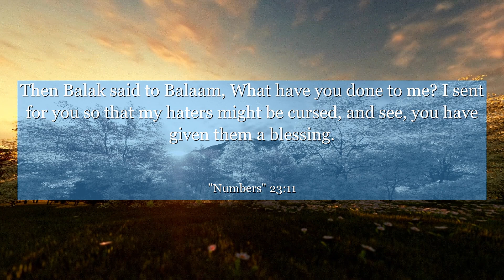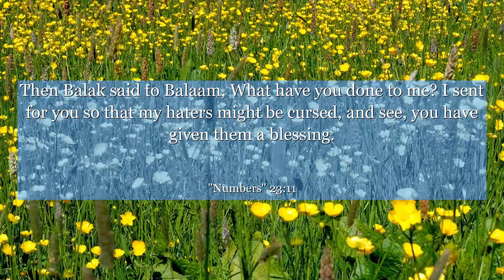Numbers 23:11 Then Balak said to Balaam, What have you done to me? I sent for you so that my haters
In Numbers chapter 23: verse 11, we find a powerful reminder of the limitless potential within us. This verse speaks of a divine truth that transcends religious boundaries. It teaches us to embrace our true selves, to trust in our abilities, and to believe in the extraordinary possibilities that lie ahead. Let this verse inspire you to break free from limitations and unlock the greatness within. Discover the strength to persevere, the courage to dream, and the faith to achieve. May this verse be a guiding light on your journey of self-discovery and empowerment.